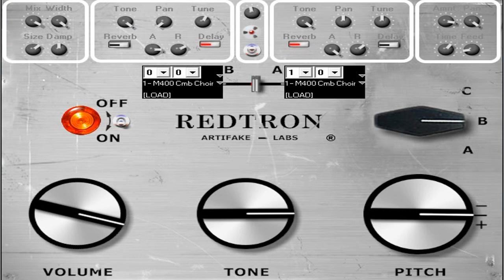Redtron || Free VST Plugin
Redtron SE uses samples recorded from a 1973 Mellotron M400S.

The samples have been cleaned (not too much) by removing an annoying 60Hz hum and some unwanted "clicks" and "pops" here and there.

Nine sound types : MKII Flute, MKII 3 Violins, M400 Cello, MKII Brass, M400 Combined Choir, M400 String Section, M400 Woodwinds, M300A Violins, M300B Violin.

No loops : like the original Mellotron, each sound is eight seconds long with, in many cases, "the bad endings".

Exclusive "Mellotronic Click Switch" (MCS).

Layer (two sounds A & B) and split possibilities (octave shift).

Independent parameters for sound A & B.
Full MIDI automation.
Global Volume control.
Global Tone control.
Global Pitch control.